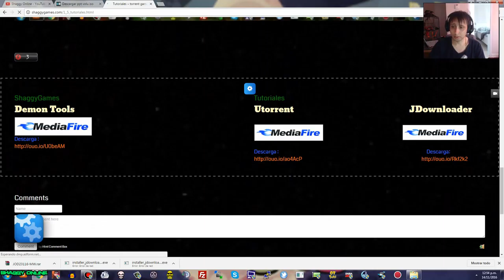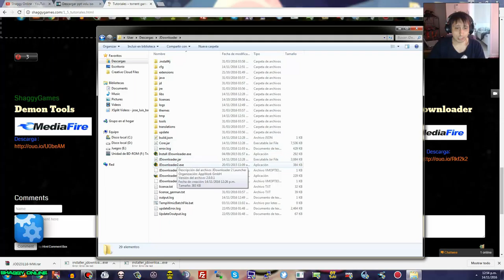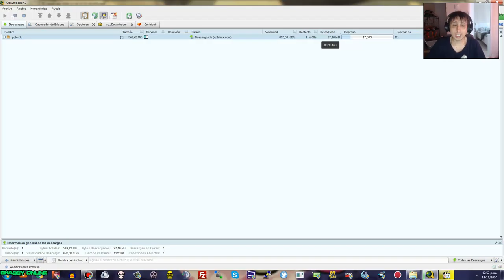jdownloader - how to download a video with jdownloader 2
ShaggyGames.com
jdownloader - como descargar e instalar jdownloader 2 full en español + cuentas premium 2016.

Como Descargar E Instalar Jdownloader 2015 Full Español Para Windows 8 y 7

JDownloader 2 requires the Java Runtime Environment in order to run